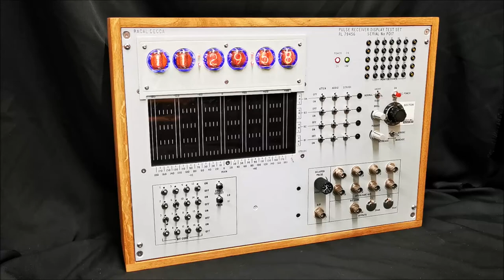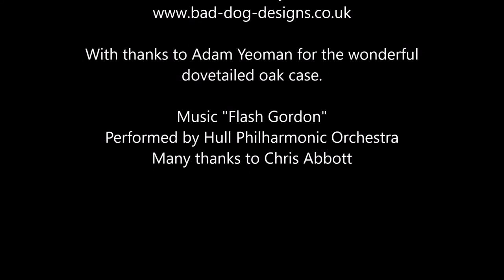Racal Pulse receiver Nixie clock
Made as a sinister looking control device, to take pride of place in an evil scientists lair ( or Man cave in this instance! )
Made from a piece of old 1980's military test equipment, and features a 6 tube Nixie clock, scrolling LED message display and a matrix of 208 LED's to give a never ending pattern display.